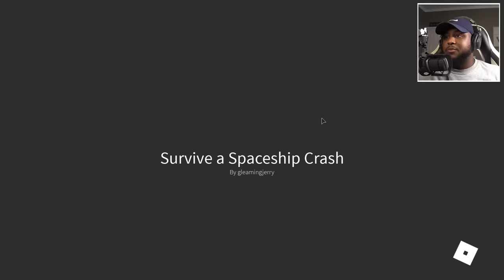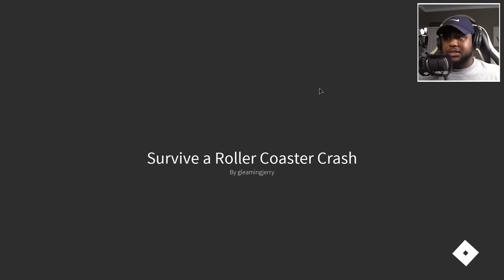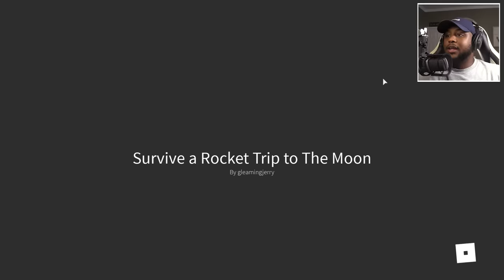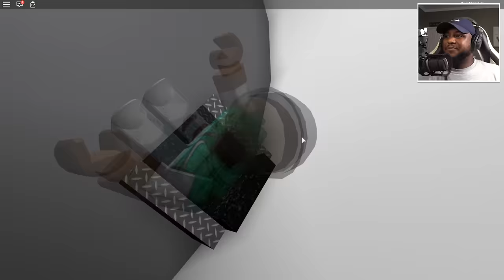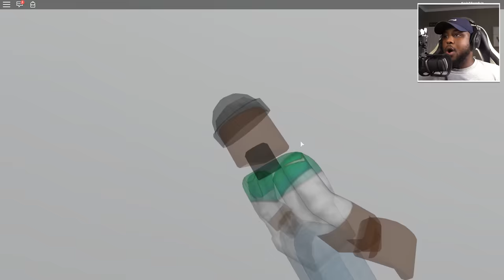*NEW* SURVIVE A SINKING SHIP IN ROBLOX